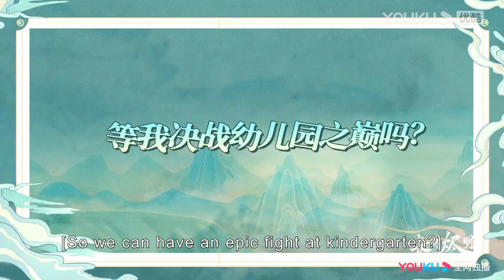ENGSUB🎬BTS | 罗云熙白鹿可爱斗嘴，长月幼儿园趣味多！| 长月烬明 Till The End of The Moon | YOUKU COSTUME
★以下地区观看正片请移步优酷国际版APP：泰国、印度尼西亚、越南、马来西亚、新加坡、菲律宾、中国香港、中国澳门、中国台湾。欢迎下载优酷国际版APP，不管您所处何地都能享受《长月烬明》全集多语种字幕噢，加入优酷国际版APP会员，更能抢先观看更多会员集数！

★主演：罗云熙/白鹿/陈都灵/邓为/孙珍妮/耿业庭/于波/黄海冰/郑国霖/张芷溪/王一菲/肖顺尧/汪汐潮/陈博豪

00:00 The International Website youku.tv is now available!
02:00 Download YOUKU International APP to get early access to the full show